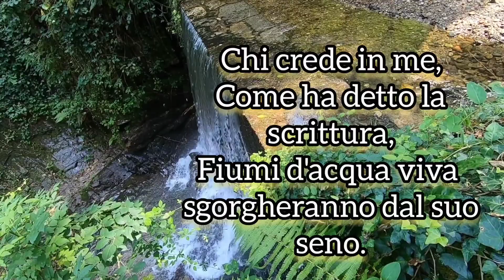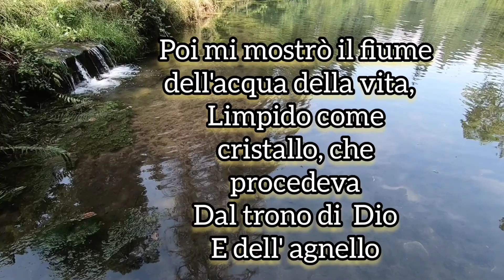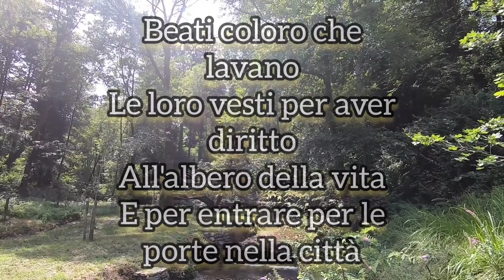cantico: v'è un fiume puro,che sgorga da Gesù.